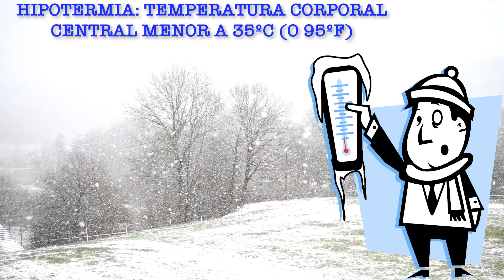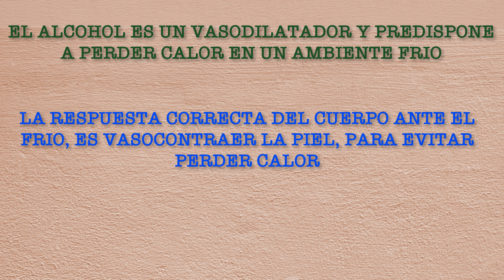Ayuda el alcohol a calentar el cuerpo?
Hola todos!
En este video les contaremos si el alcohol sirve o no para calentar el cuerpo. Uno puede pensar que si, porque la piel se pone caliente y a veces mas roja, pero saben lo que ocurre en nuestro interior?
Es bueno darle alcohol a alguien con hipotermia? pronto lo sabrán!